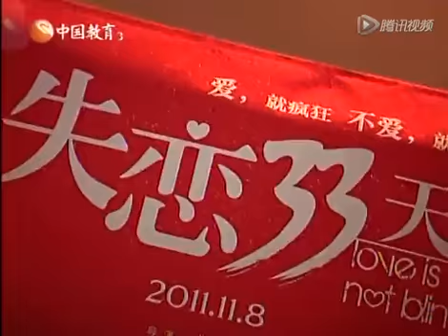王珞丹不惧比较